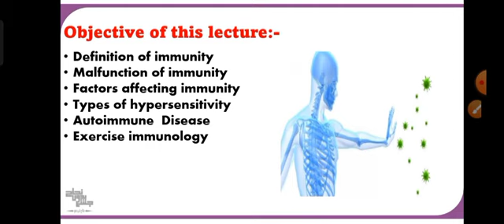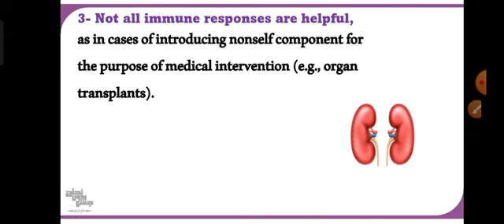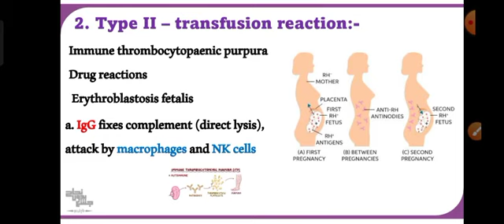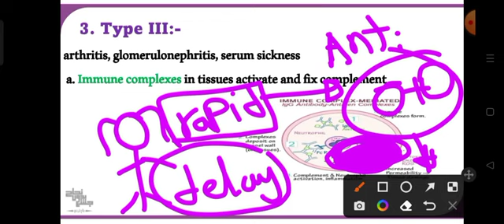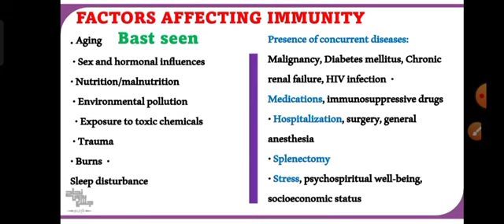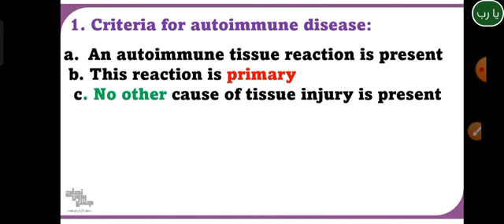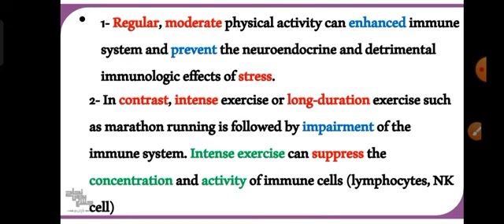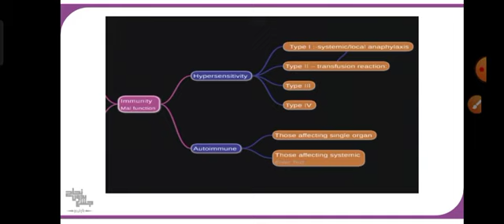immunity , pathology , lecture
الداتا